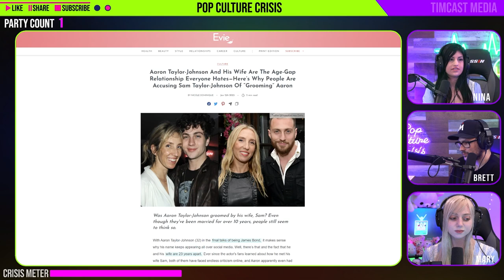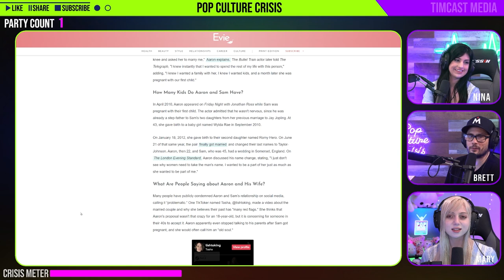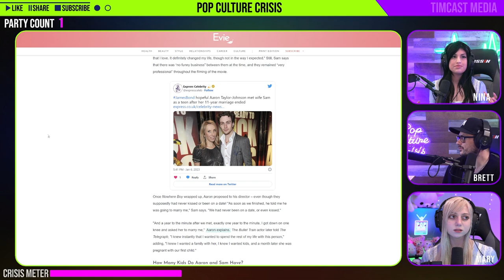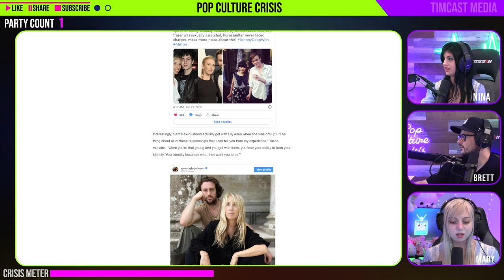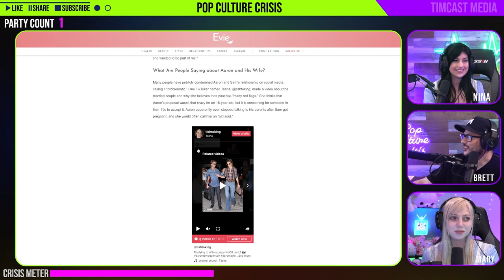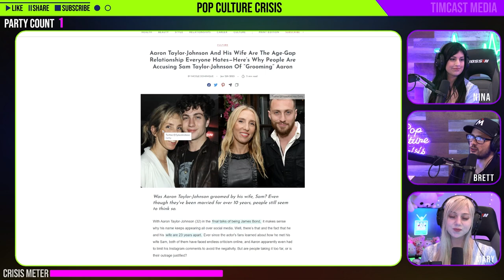Aaron Taylor-Johnson SLAMMED for Age Gap Relationship